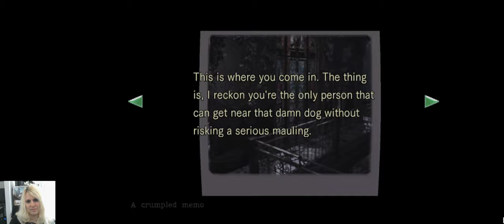A mansion in a forest - Ep. 01- Jill - Resident Evil HD Remaster - solo - normal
Hey everyone.
Welcome to a classic of true survival horror.
My favorite game-series
Get ready for 'Jill-Sandwitch'

Jill's playthrough on normal difficulty
Experience the true lore of Resident Evil